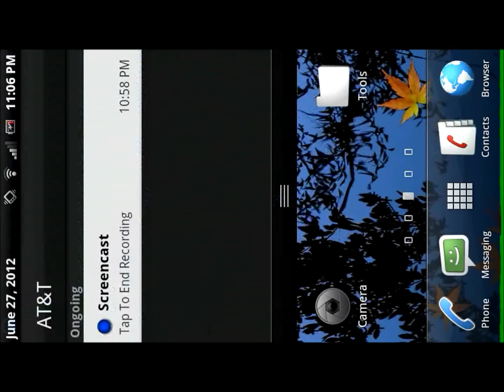Pixel Art: Episode 2 Megaman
This is episode 2 of my Pixel Art series. This episode is Megaman.